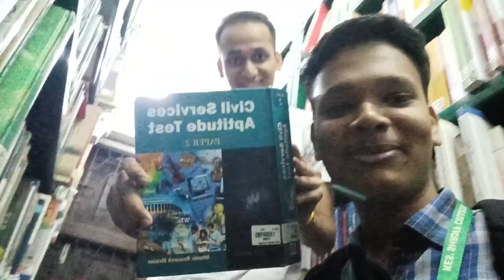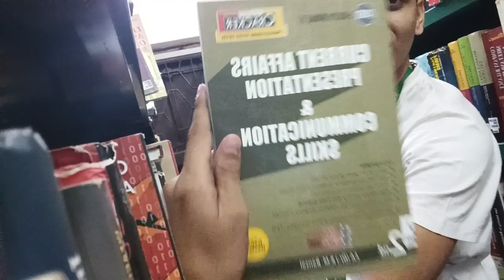vlogging in college library 🌚 (mobile phone is restricted in library)